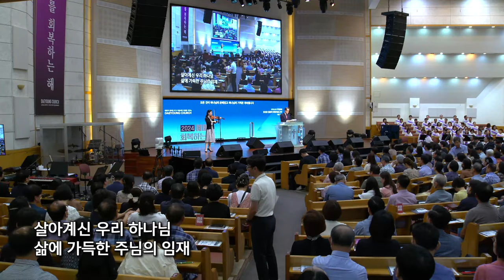주의 손이 / 정주진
헌금특송

주의 손이 - 잔치공동체, 김은아 작사 작곡

| Live Operations |
Sound Engineer 이개천
Broadcast 엄원섭
ProPresenter 임성현

| Post Production |
Director 강성철
Video Editor 엄원섭